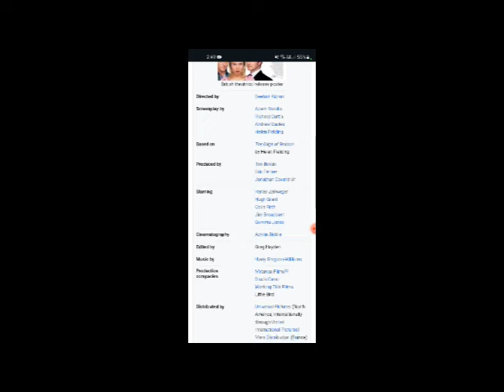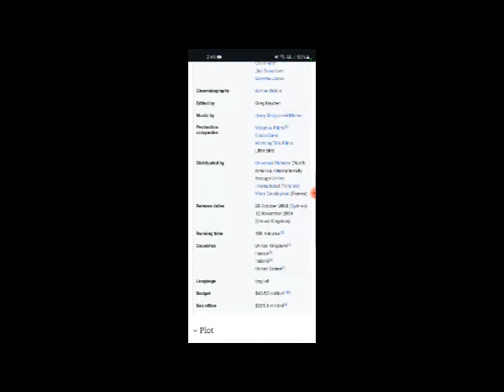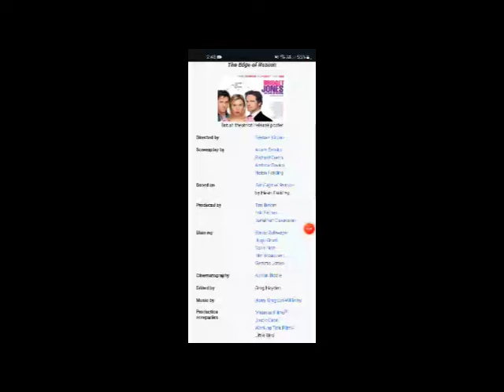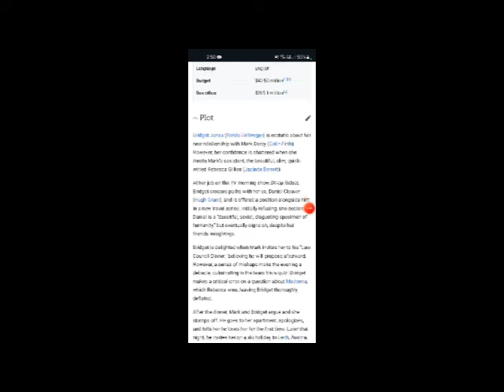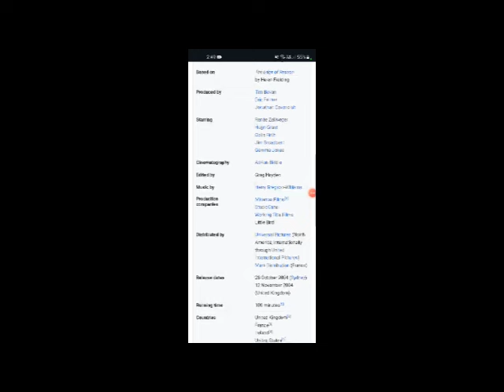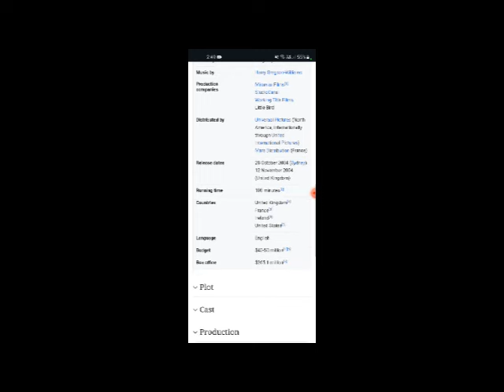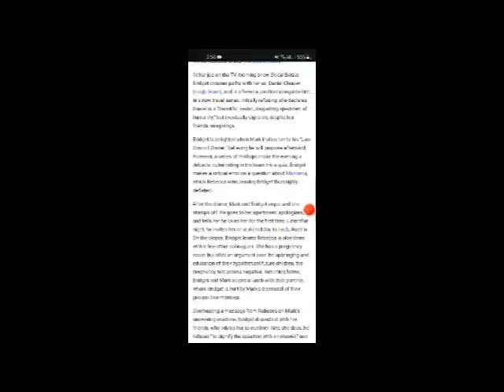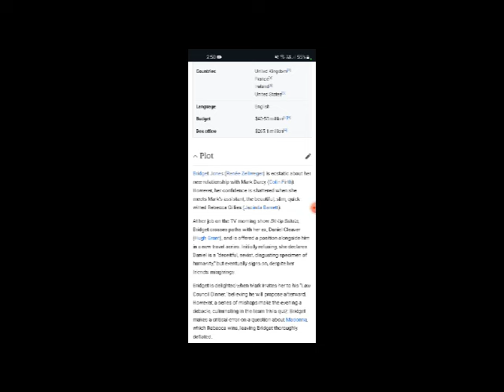Bridget Jones: The Edge of Reason Full Movie Fact, Review & Information / Renée Zellweger / Hugh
In this video we will tell you about fact, Review and Knowledge of movie Bridget Jones:
The Edge of Reason